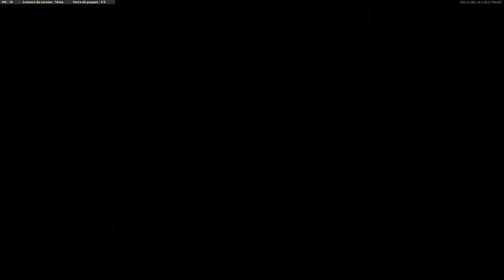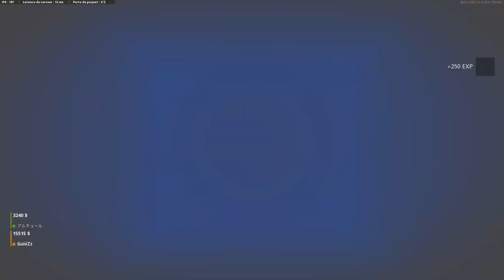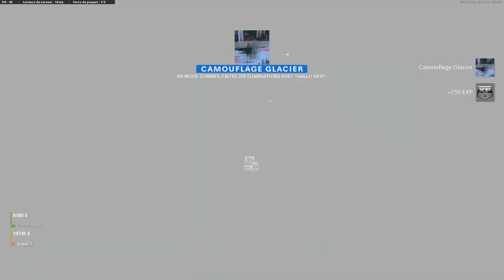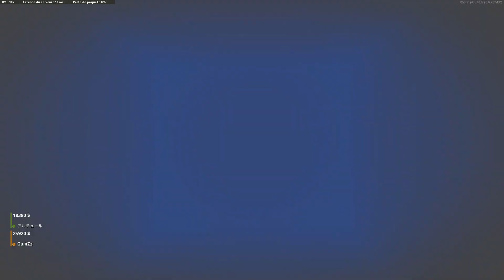On fait le SECRET du mode ZOMBIES sur Black Ops Cold War ! (DIE MASCHINE)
Vidéo sur le mode zombies de Call of Duty: Black Ops Cold War où nous allons réaliser le secret.